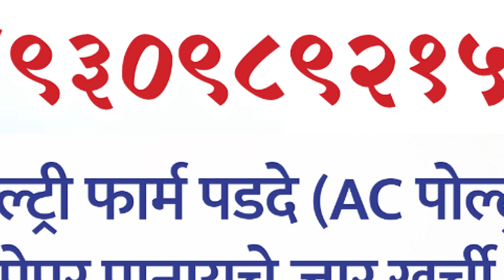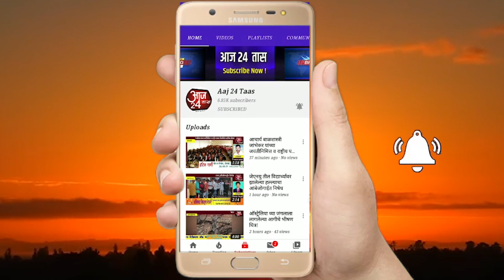अधिवेशनात बोलून प्रश्न सुटत नाही:- शरद दादा सोनवणे